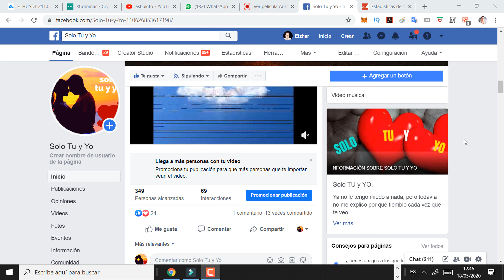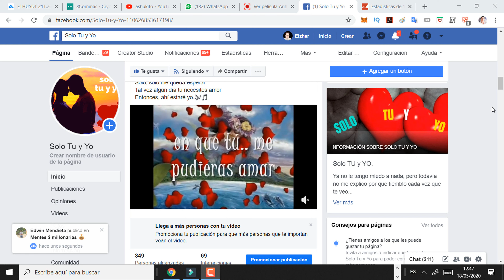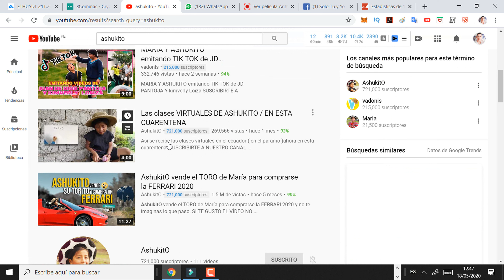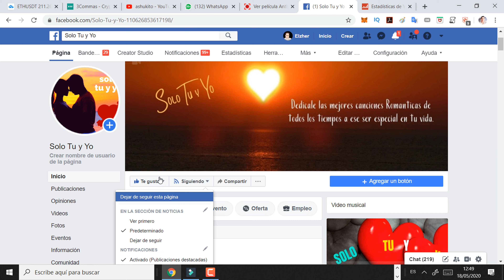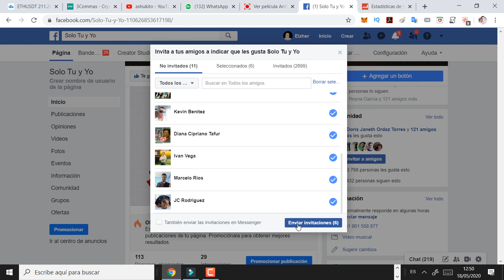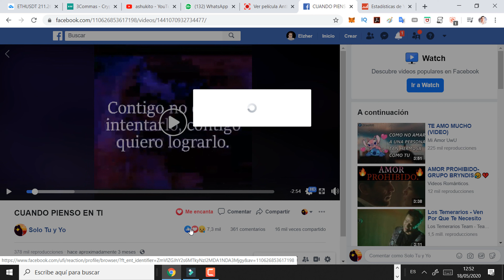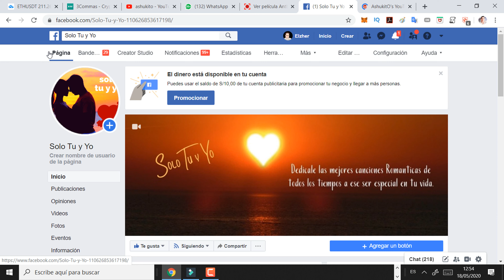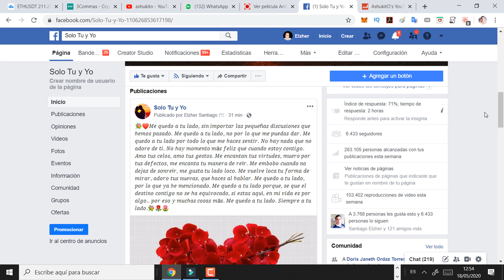✅Cómo MONETIZAR Facebook y GANAR DINERO 2020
¿Cómo monetizar facebook?. Hoy te quiero mostrar como  monetizar y ganar dinero con tú página de Facebook totalmente GRATIS!!.